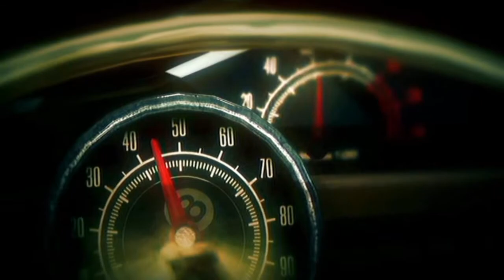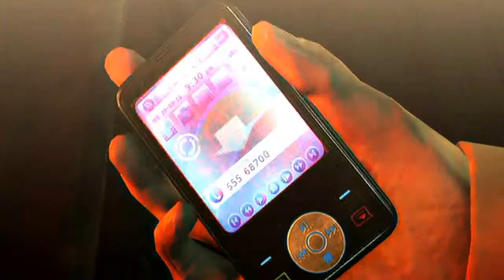Hitman Absolution 8 - Welcome to Hope Lets Play HD